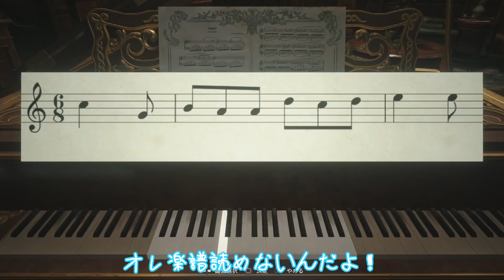#4 バイオハザードヴィレッジ実況【ガチビビリ】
シンガーソングライターみゆはんによるゲーム実況